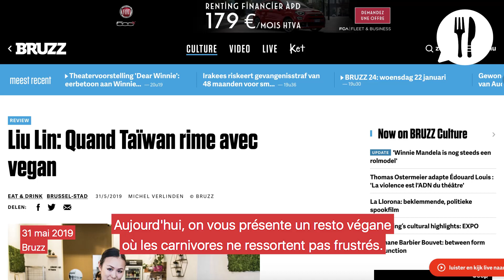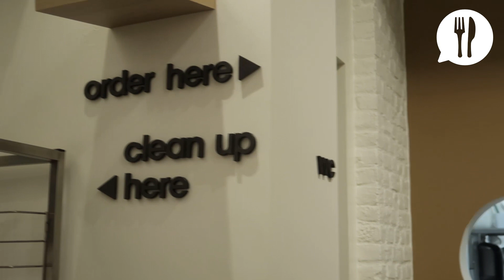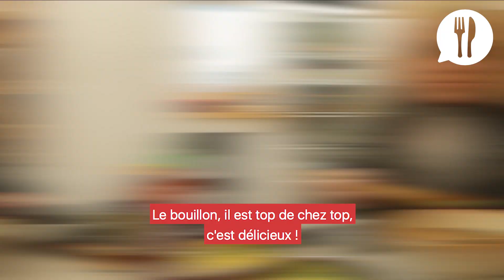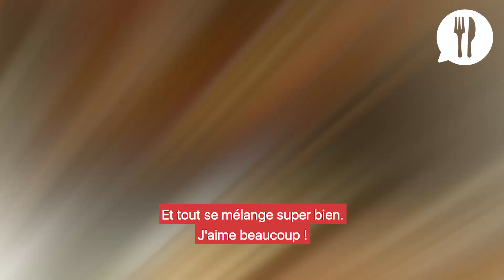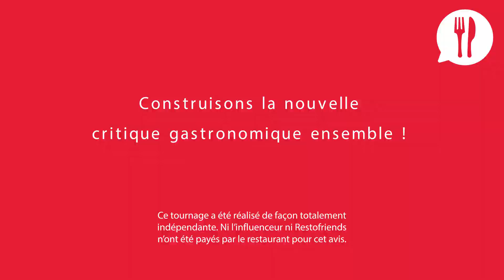RESTO VÉGAN INSPIRÉ DE LA STREETFOOD TAÏWANAISE : on a testé LIULIN !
📍Rue haute 20, 1000 Bruxelles

Dans la vidéo d’aujourd’hui notre invitée Restofriends n’est autre que la super youtubeuse @kimvrt (IG). 😜
Étant une grande fanatique de viande et de poisson on a voulu lui lancer un défi : tester un resto VEGAN ! ❌ 🍗🍤

Le resto @liulin.be propose des plats végans inspirés de la cuisine de rue taïwanaise ! Trop cool le concept non ?
@kimvrt a donc testé ça pour vous et vous donne son avis à la fin de la vidéo 😏

N’hésitez pas à nous dire dans l’app ou en commentaire si vous avez déjà testé le resto @liulin.be et ce que vous en avez pensé ! 📲

-Restofriends Bruxelles-

Influenceuse : Kimvrt (Instagram)
 Cadrage & Montage: Margot Foubert & Eliott Langlet
 Réalisation: Julien Barbé & El Bakali Sherine